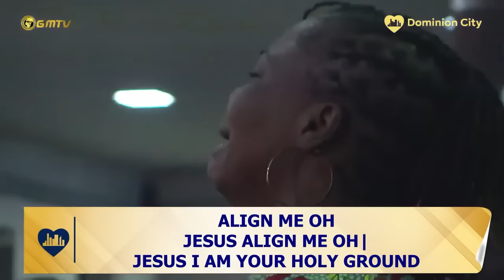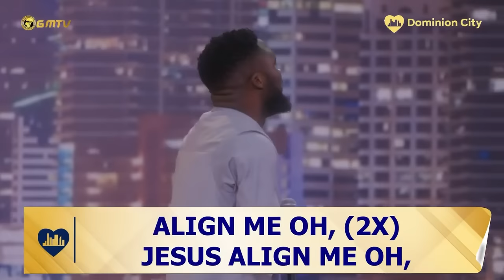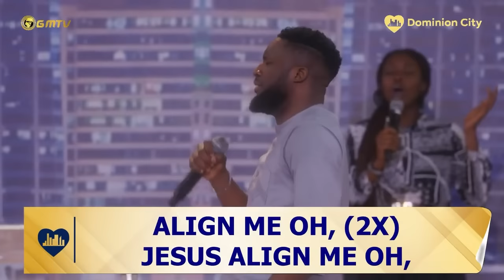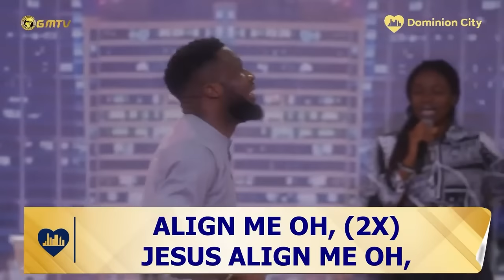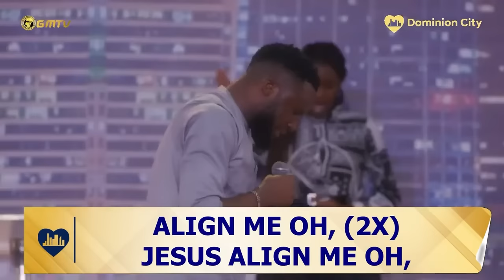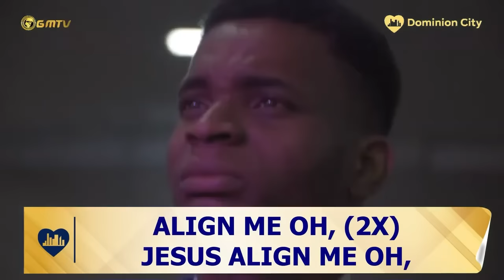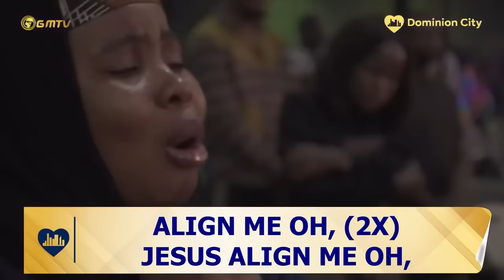Ebuka Songs live Ministration at the Dominion City Prayer and Prophetic Conference 2023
Ebuka Songs live ministration at Dominion City. This is Ebuka'a first ministration at Dominion City. @DominionCity @ebukasongs